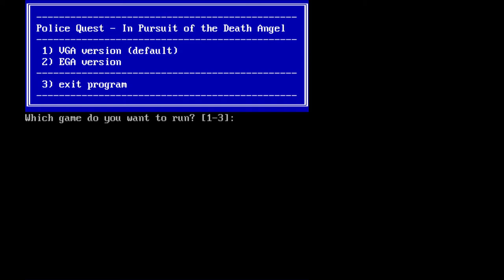Police Quest 1 (VGA) Version Part 9/14 - Busting drug deal